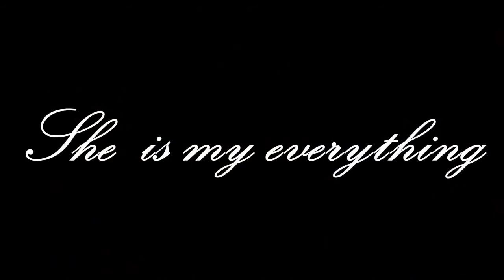Tracy - Shetland Sheepdog